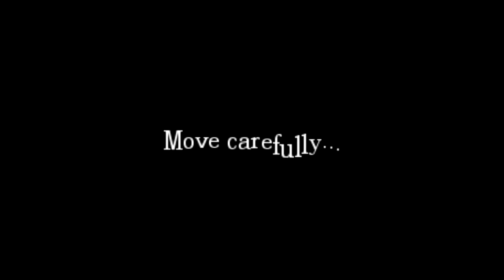Amnesia the Dark Descent Lets Play #4